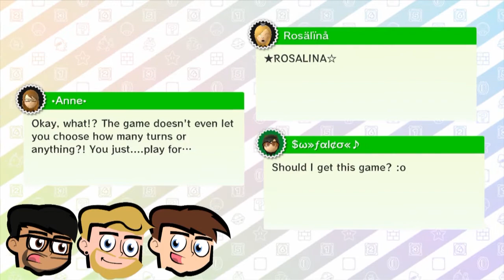Let's Play Mario Party 10 Part 1- Mario Party 10 WiiU Gameplay- Bowser Party- Web Warriors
This is part 1 of Web Warriors Let's Play Mario Party 10 Playthrough. In this episode, we play Bowser Party. Watch us travel together to defeat Bowser!

About Mario Party 10

Mario Party is a competitive board game where you try to beat the other players with mini games and collecting stars. In Mario Party 10, you also have Bowser and Amiibo Party.

Gameplay

You get to become various Mario characters and battle in mini games to defeat each other and get as many stars as you can on a game board.

In Bowser Party, one character plays on the WiiU game pad as Bowser. The other various Mario Characters are on a team trying to escape Bowser's antics and get the star!